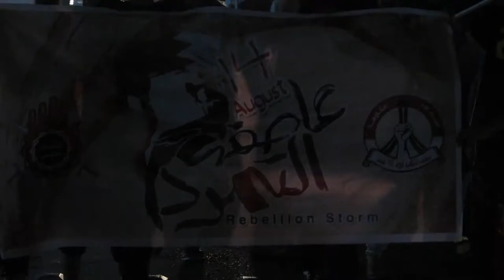Bahrain | سند : مسيرة "الحل رحيل قادم .. إسقاط نظام الظالم" 5/8/2013